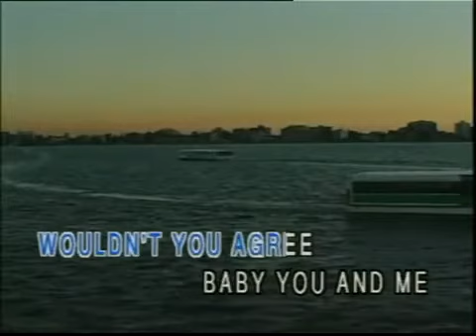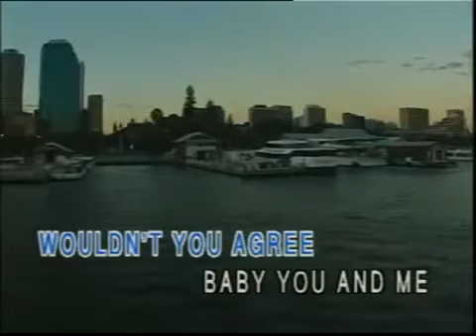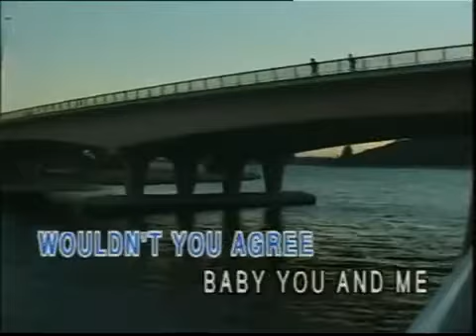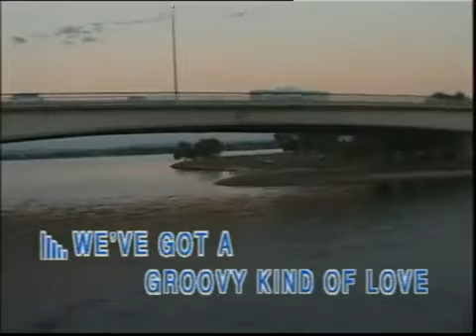A Groovy Kind of Love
Karaoke - Greatest Love Songs - A Groovy Kind Of Love o.a Phil Collins